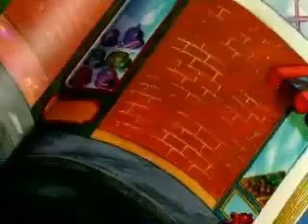arthur theme in slow-motion